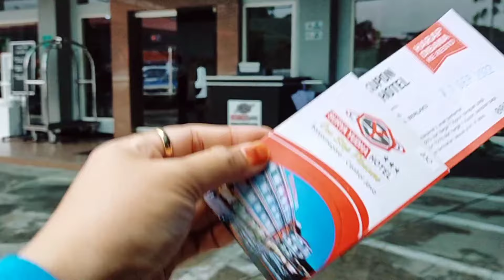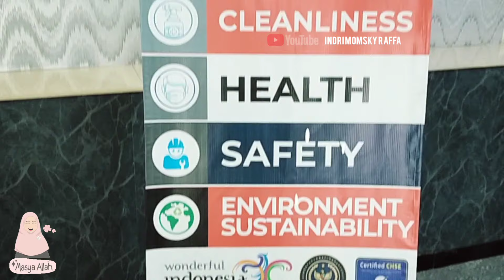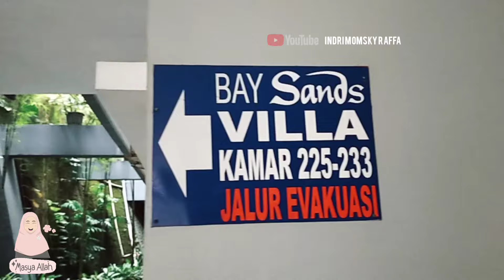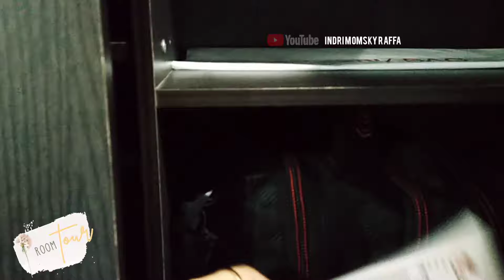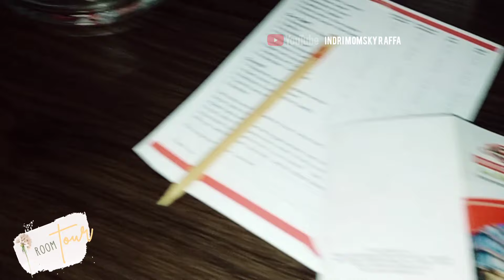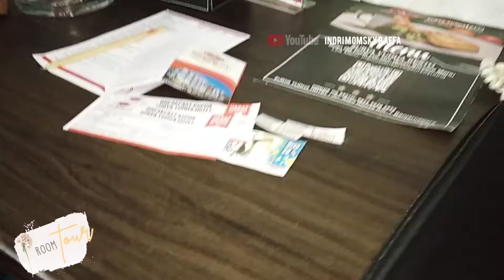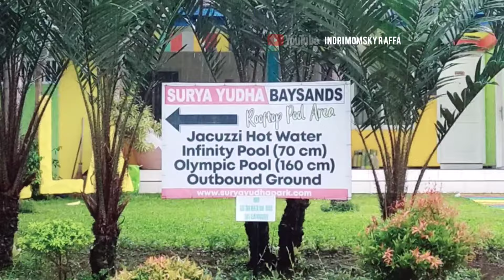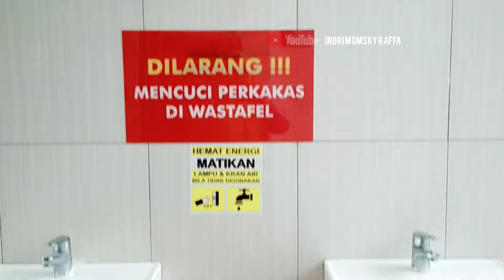STAYCATION JAWA TENGAH || ROOMTOUR || HOTEL BINTANG TIGA SURYA YUDHA PARK BANJARNEGARA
Assalamualaikum
Kali ini aku mau ajak sahabat momsky untuk staycation yg ada di Jawa tengah tepatnya d Banjarnegara.
Yupz, Hotel Surya Yudha Park Banjarnegara
Mau tau ada apa ajah si Dihotel ini & fasilitasnya apa ajah.!?
Yuk, tonton videonya sampai selesai ya biar tau update terbarunya.

Terima Kasih
Wassalamu'alaikum
Happy Watching N Enjoy

Alamat :
Hotel Surya Yudha Park Banjarnegara
Jl. Raya Rejasa KM 1, Pusat Kota Banjarnegara, Banjarnegara Jawa Tengah, Indonesia 53482